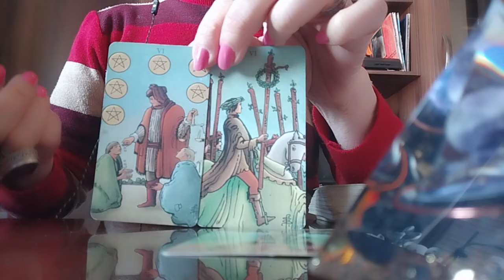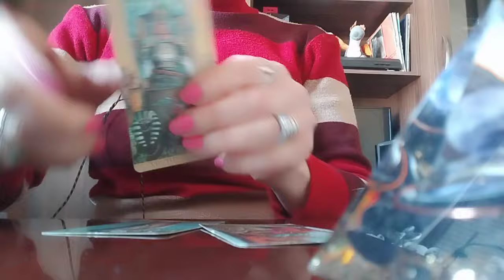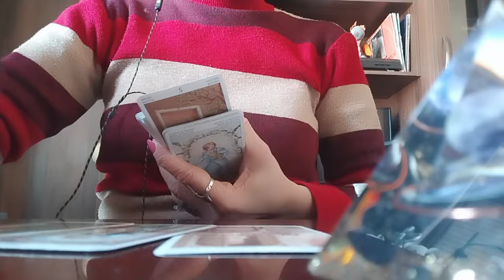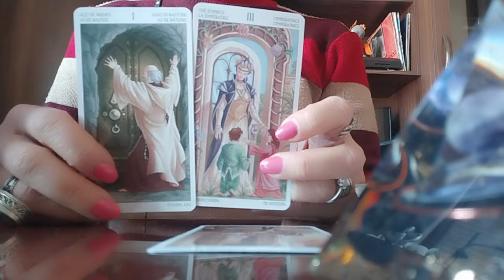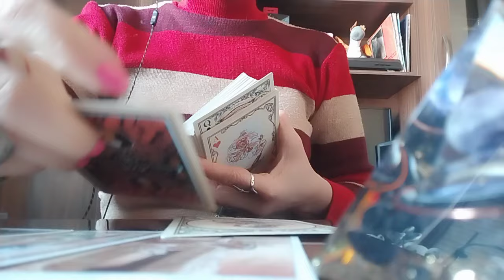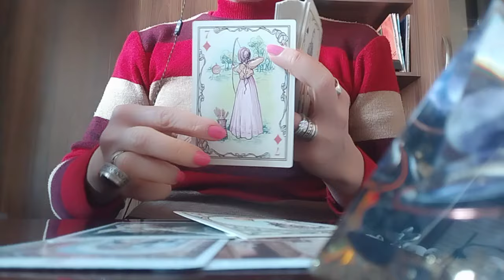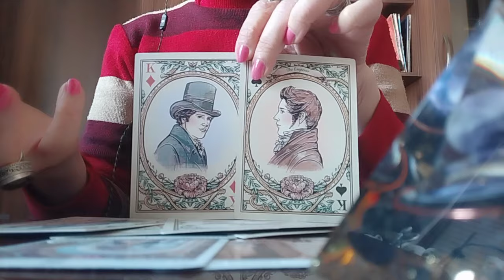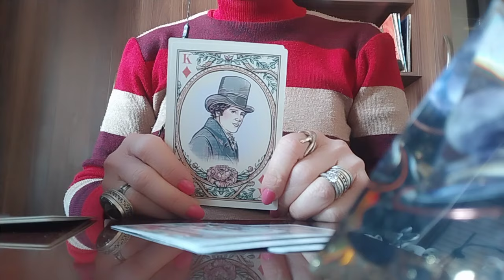პროგნოზი ტაროსგან, რომელიც შეიძლება 💯 აგიხდეთ!✨🕊️👍❤️